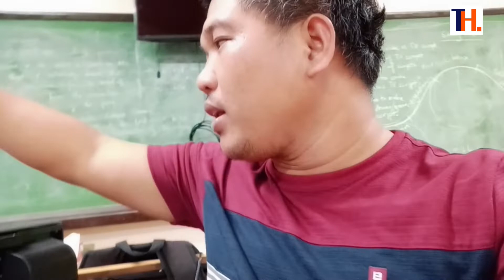How to Fix Epson L3110 Paper Jam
This might be the video na hinahanap mo.
The issue of this printer is spring, maliit na spring na natanggal dahil sa attempt ng user na matanggal ang nagsabay-sabay na papel.